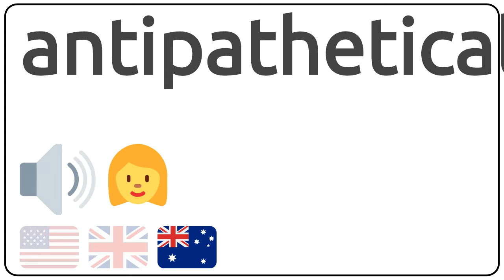How to pronounce antipathetically in english?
How to pronunce antipathetically in english
How to pronunce antipathetically in american accent 🇺🇸?
How to pronunce antipathetically in british accent 🇬🇧?
How to pronunce antipathetically in australian accent 🇦🇺?

Como se dice antipathetically en ingles?
Como se pronuncia antipathetically en ingles?